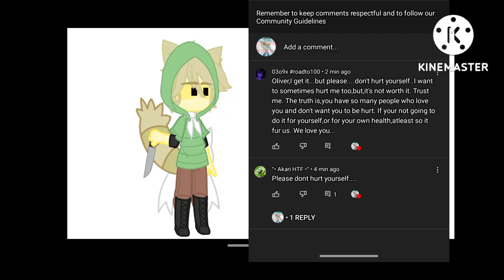. . . (I don't know what to name this video-)